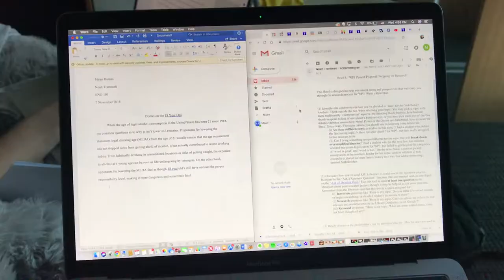College Day In My Life #6: Normal Day at Arizona State University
hey guys!!! tysm for watching me for another week! In this video I basically just study tbh.
I hope you enjoyed this video! I love you!

FAQ:
What lens do you use // canon 50mm 1.8
What editing software // iMovie